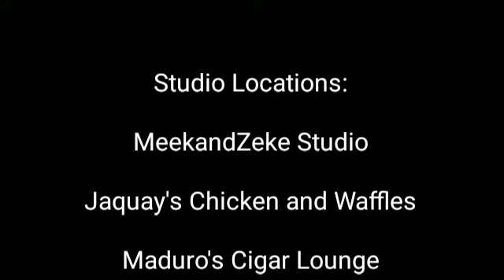Have The Roles Reversed In Dating, Relationships & Marriages 6/17/20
Zeke Freaky Tales is a live streaming
talk show on Stationhead Radio App.
that discusses everything from
current events, relationships and sex that
will keep audiences glued to their seats.
Born and raised in Galveston,Texas
Jameena Crookshank (Ms_meena_dat_diva),
& Otis Brown (Zeke the five foot freak) bring
different backgrounds, personalities and
perspectives which is a recipe for a
controversial and entertaining podcast show.

So IOS and iPhone users download
the Stationhead App from your play
store and listen in on the show on
Apple Music or Spotify.

listners & viewers that the views,
thoughts, and opinions expressed
in the broadcast, text, videos belong
solely to the host's of Zeke Freaky Tales,
outlets of YouTube, Twitter, instagram or
buisnesse's that allow us to broadcast."

Title Of Show:
Has The Roles Reversed In Dating,
Relationships and Marriage?

Host Of Zeke Freaky Tales

ZekeTha5ftFreak

Ms_meena_dat_diva

J. Cole (Wet Dreams)

Stationhead

Be.live.tv

SPECIAL THANKS

Bench Bullying

Busy Bee Cabs

DiverseCity Reality

Element 7 Salon

Era Vintage

Fourtrephotography

Jaquay's Chicken and Waffles

Maduro's Cigar Lounge

Meek and Zeke Show

National Scouting Service

NBA Kennels

Picture Perfect Photography

T. Napuli Health & Nutritional Chef

Tors Alumni Association

PRODUCED BY:
Drism82 Productions

DIRECTED BY:
MeekandZeke

Studio Director:

Dominique Brown

Audio & Visual Analysis:

Dominique Brown

Studio Locations:

MeekandZeke Studio

Maduro's Cigar Lounge

We Need You To:

Download The Stationhead App

Watch "Da Upper Room" on YouTube

@Upperroom19 on Twitter,  YouTube: Da Upper🎱,  TikTok: daupperroompodcast409, snapchat: daupperroom, Instagram: daupperroom, and Stationhead: daupperroom

Da upper room is a live streaming
current events to relationships that
Although all were born and raised in
Galveston,Texas and have been friends
since middle school, the host trio of
Cleveland West (King Cleve),
Larry Murphy (the Legend), and
controversial and entertaining show.

Zeke Freaky Tales with Ms Meena Da Diva is a syndicated podcast show with the two host in Jamenna Crookshank aka Ms. Meena Da Diva along with Otis Brown aka Zekeda5ftfreak whom both are from Galveston, TX that touches on relationships, sex, family wealth and variety of topics for an adult friendly audience

LIVE On YouTube: Da Upper Room 🎱